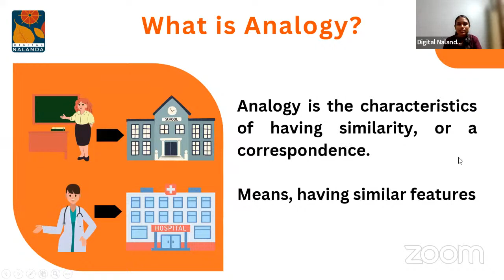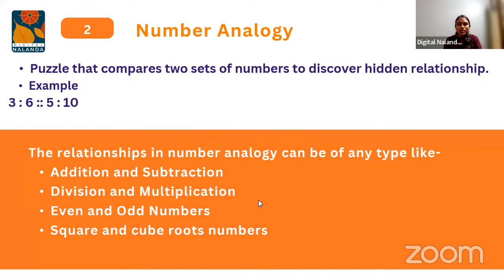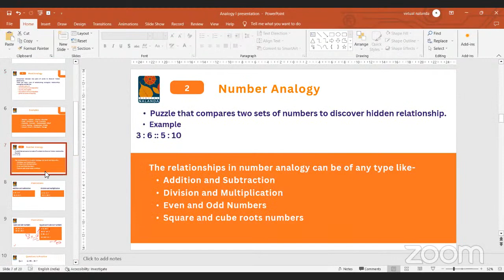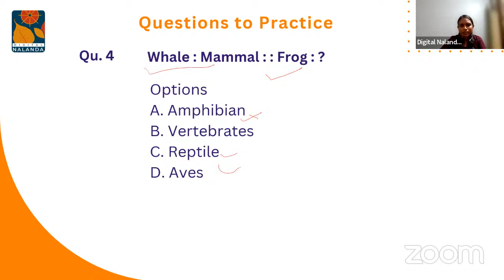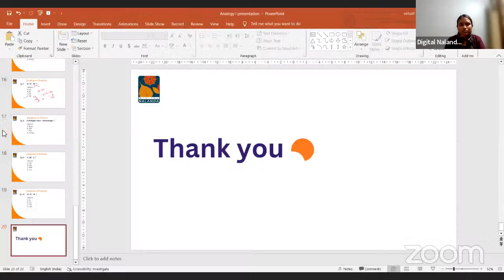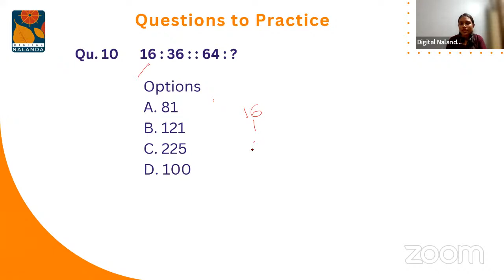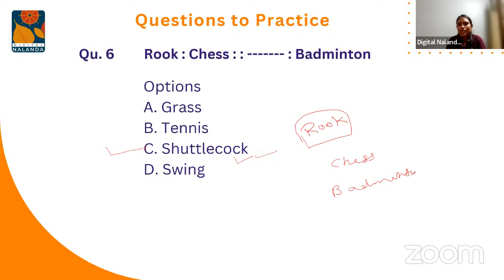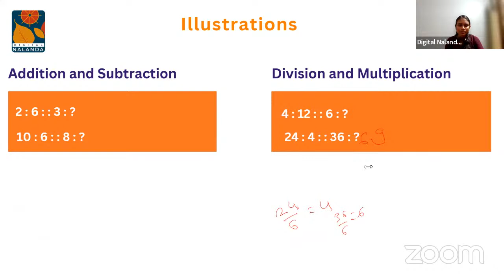Reasoning Chapter 1. Analogy (Lecture 1)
~ Specially designed course to teach basic concepts of Logical Reasoning ~

Classes for Logical Reasoning are held on every Thursday and Friday at 4 pm.

Problem Solving Workshop for Reasoning is held on every Monday at 2 pm.

DIGITAL NALANDA

We are a team of educators, proud beneficiaries of reservation policy, with a mission to enable academic support to underprivileged students in India.

Digital Nalanda offers all its online courses and programs for FREE to all students.